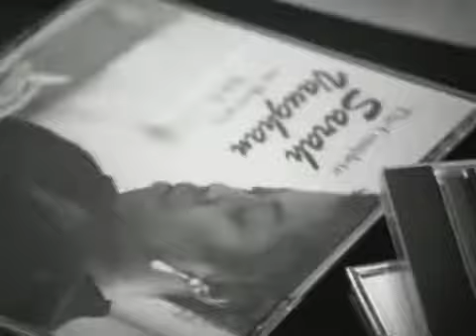Digital Underground feat. 2Pac - Wussup Wit The Luv